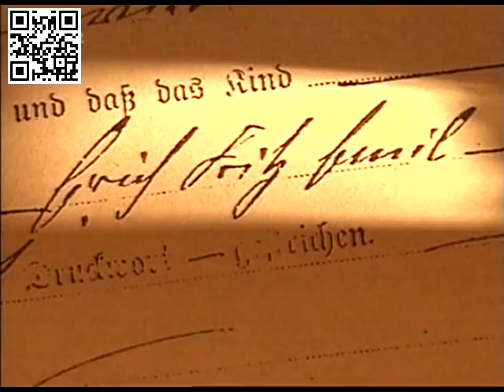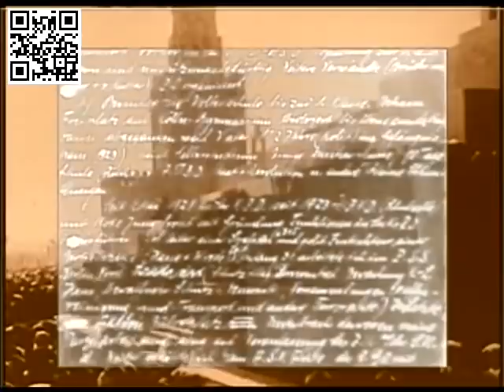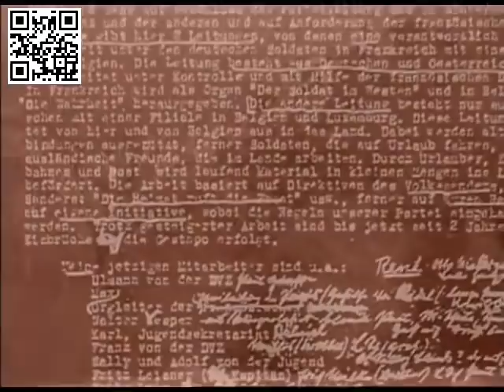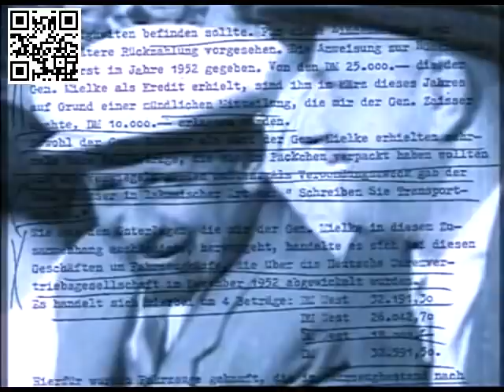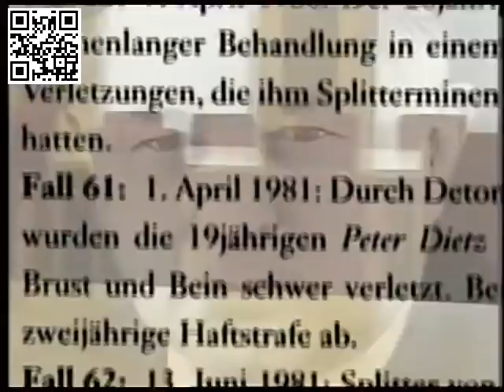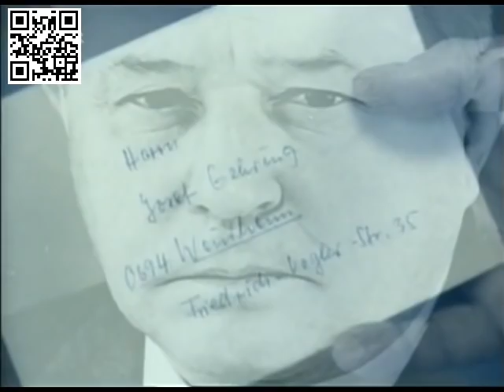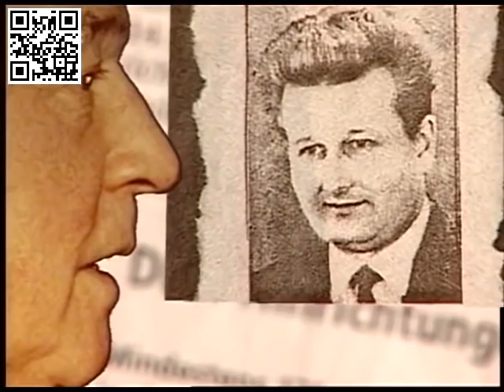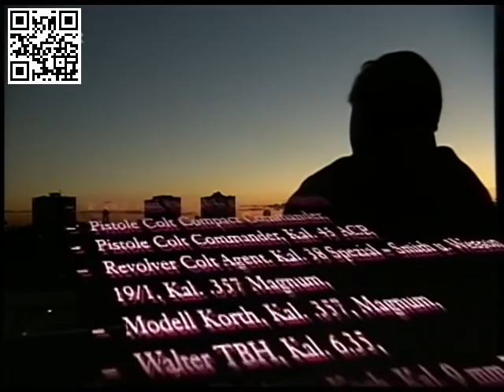Erich Mielke - Eine deutsche Karriere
Sorry für die Altersbeschränkung, dass hat YT selbst so festgelegt.